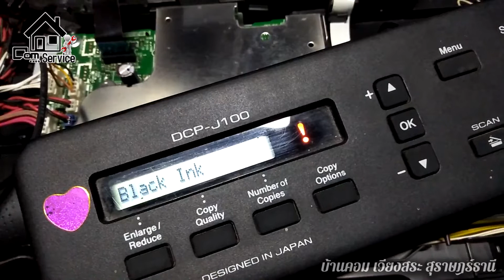💥..!! Cannot Detect Ink // Brother DCP-J100 By.. บ้านคอม เวียงสระ สุราษฎร์ธานี